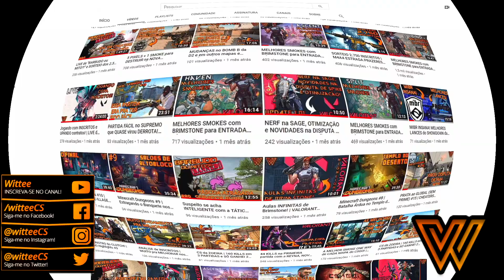A Arte do NINJA DEFUSE! | Jogando com INSCRITOS no CSGO da Zoeira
Vídeo gameplay de uma partida COMPETITIVA no MM do CSGO Jogando com INSCRITOS!
Nessa partida na Train, acabei fazendo um NINJA DEFUSE LINDO no ÚLTIMO Round do jogo. Muito engraçado o cara achando que eu estava usando cheat ainda.

Guia do Vídeo:
00:00 - Introdução